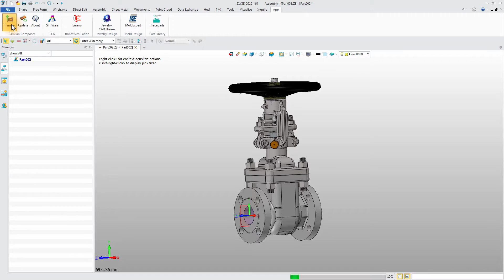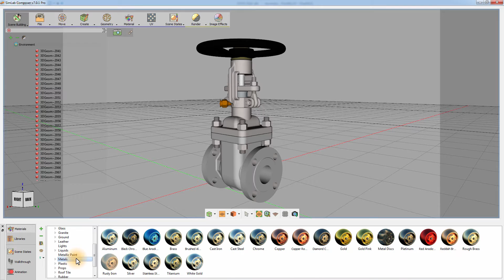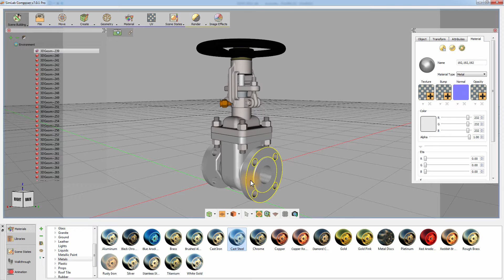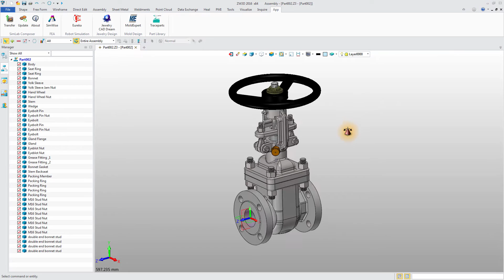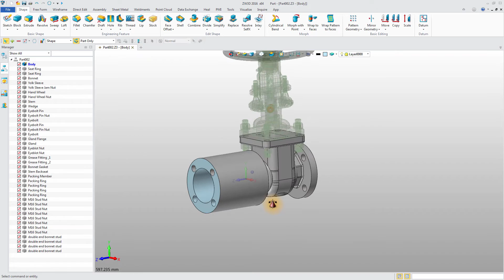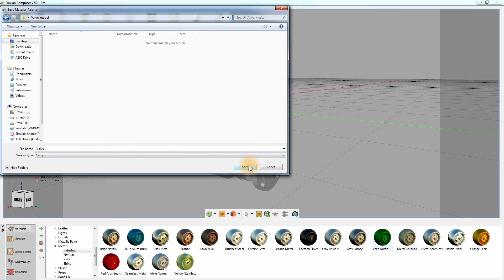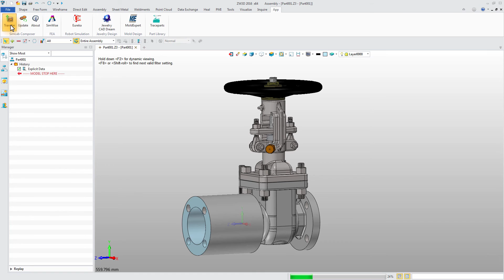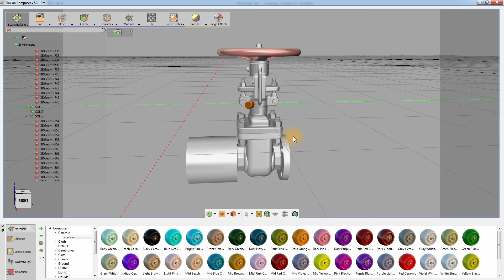SimLab Compser Integration with ZW3D: Real-time Rendering and Materials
More options are now available for integrating SimLab Composer with ZW3D, giving you more control over linked models.